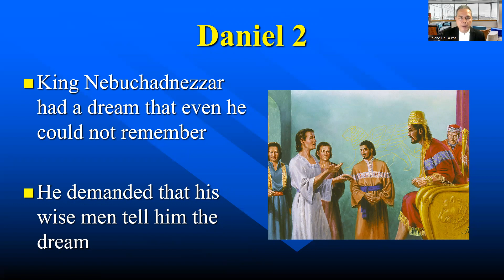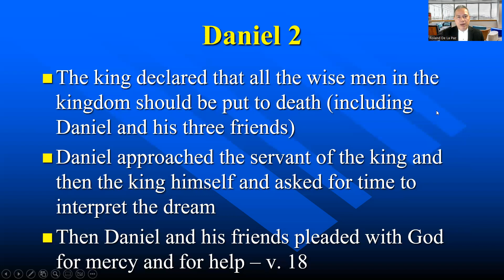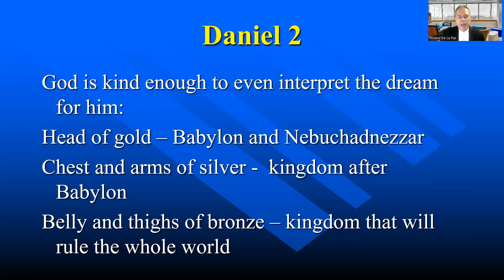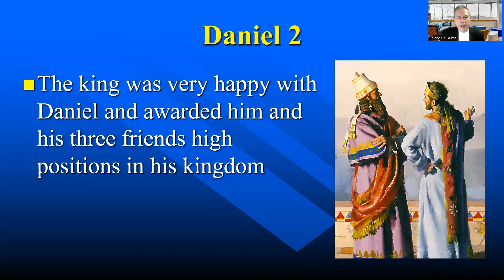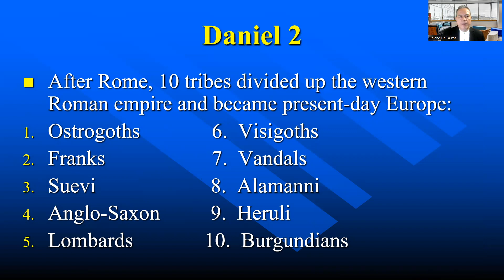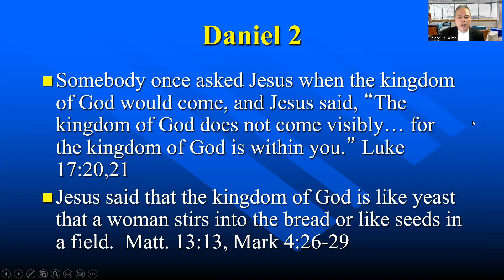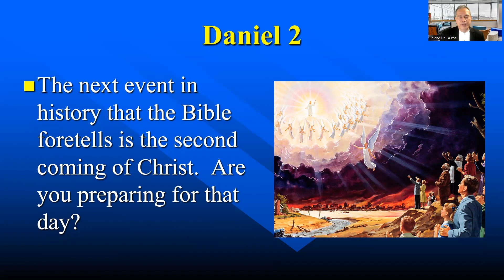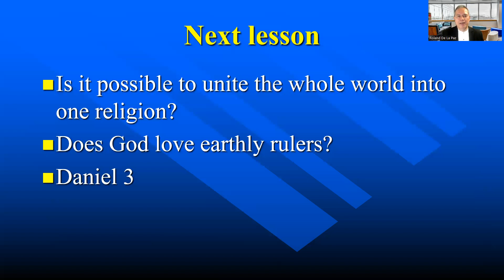Daniel Chapter 2 (A Summary)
Daniel receives the secrets and interpretation of the dream that was forgotten by the King himself from God and praises God with a beautiful poem: Daniel 2: 20-23 and how God wonderfully works through His humble servants to reveal His will.